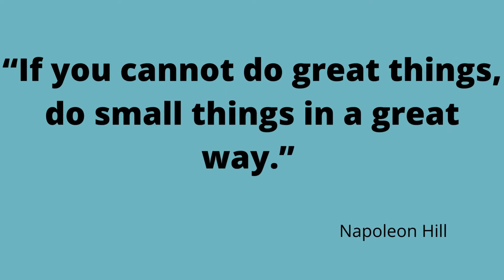Motivational Quote Of The Day! 10/28.21